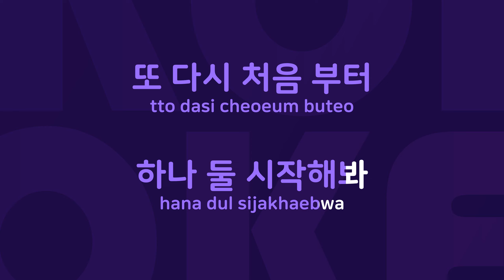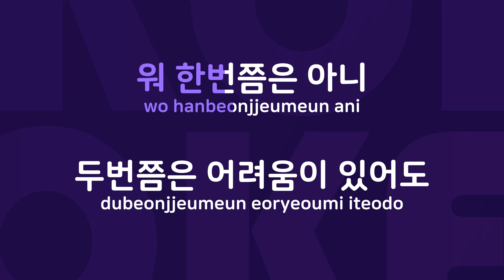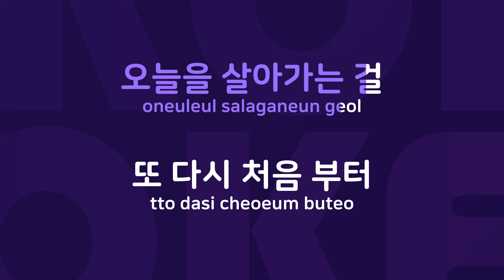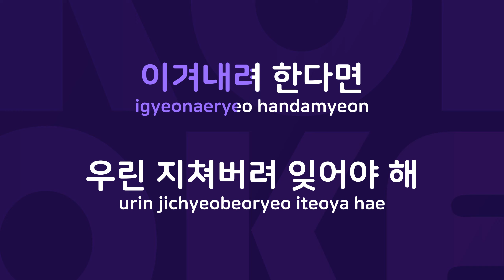한번쯤 아니 두번쯤 : Originally Performed By 이문세 Karaoke Verison